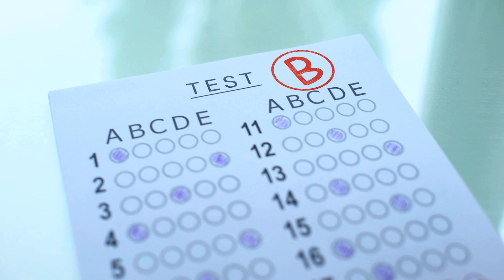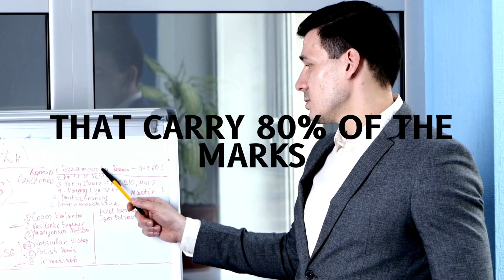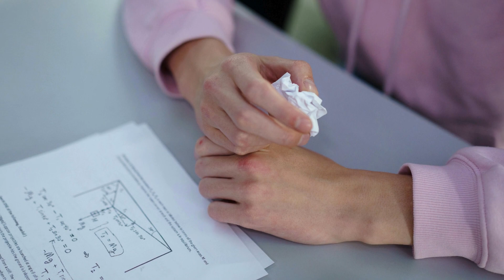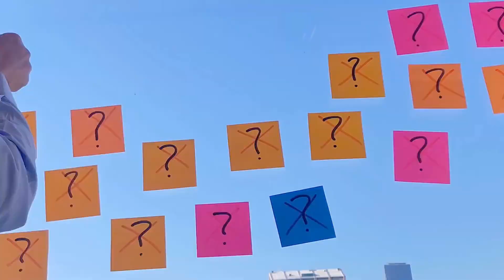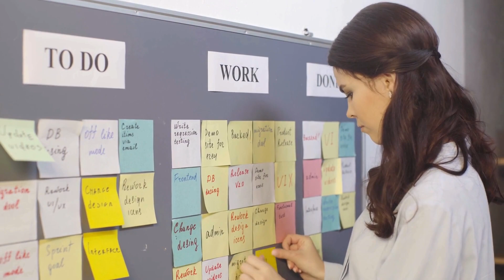80/20 Rule to Study More by Studying Less | Exams Secret Trick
This video is about the 80/20 rule to study more by studying less in less time | exams secret tricks, and you will learn how to do more by doing less with the 80/20 Pareto principle.

If you want to study smarter, your exams are coming or you have less time to crack the exams. then this video will surely help you. In this video, I have explained the concept of Pareto's 80/20 rule and its application to academic success. Know how to focus on the critical 20% of your study materials to get remarkable improvements in your exam performance, and you will score the highest marks with minimal effort. We'll explore practical strategies to identify the most impactful study materials, including essential concepts, study notes, and practice problems. Learn proven study techniques and time management strategies that align perfectly with the principles of the 80/20 rule, allowing you to optimize your study routine and achieve academic excellence. Whether you're a student struggling to improve your grades or seeking to study more effectively, this video provides actionable study tips to help you ace your exams without burning out. Don't miss out on mastering Pareto's 80/20 rule and learn how to study smarter and do more by doing less; watch now and transform your study habits for the better!

TIME STAMPS:
00:00: the significance
00:32: Why did you fail?
01:25: The Principle
02:50: Step 1
03:33: Step 2
04:00: Step 3
04:30: Step 4
05:25: Step 5
05:48: Conclusion